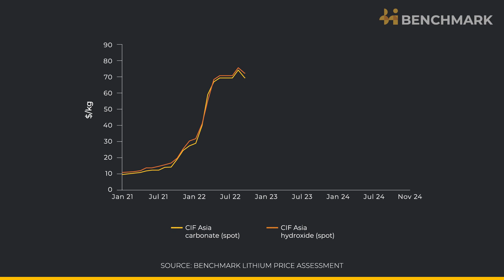Have lithium prices reached a bottom?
The global weighted average lithium carbonate price has fallen by 28% this year, leading some mining companies to stop production and others to scale back future expansion plans.

Prices for spot market lithium carbonate, CIF Asia, were last assessed at $10.6 a kilogram, down from a record high of $78 in early 2023.

But have prices now reached a bottom?

Benchmark analysts dissect the current lithium market and forecast how it could develop in 2025.

to learn more about our sustainable nickel and lithium price services.